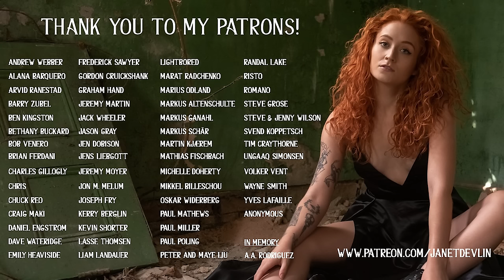She Will Be Loved - Maroon 5 (Janet Devlin Cover)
I can’t actually explain how much I adore this song! I will admit it’s been sang by yours truly after one too many at a few karaoke nights. Obviously it sounded even better in my head then! This is definitely on my list of “I wish I wrote this” songs. I’d love to know your thoughts!

I hope you’re having a happy day! Or a hoppy day as it’s Easter 🐣 x

I'm going on tour!

You can order my album, Confessional and the accompanying book, My Confessional